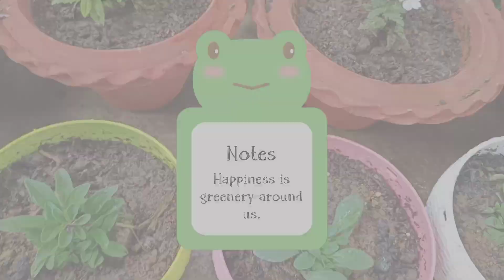GARDENING WITH MOM || vlog 02 || Plantation is important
Happiness is greenery around us!!
Home sweet Home
Let's plant more and more plants.